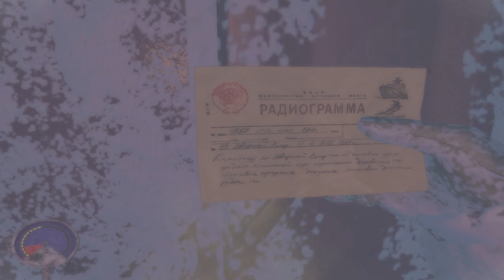Cryostasis - Full Game Walkthrough Gameplay & Ending Part 6 (Hindi) (Psychological Horror Game)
Cryostasis: Sleep Of Reason - Full Game Walkthrough Playthrough Gameplay Part 1 and Ending (Hindi Commentary Longplay Let's Play) (Psychological Horror Game)

My full game complete walkthrough series of videos includes all chapters and levels, all cutscenes game movie cinematics, all secrets and easter eggs, scary moments and jumpscares, main story and ending of the game.

Cryostasis: Sleep of Reason is a psychological horror video game developed by Action Forms for Microsoft Windows.

Cryostasis takes place in 1981 on an Arktika-class icebreaker called the North Wind near the North Pole. The main character, Alexander Nesterov, is a Russian meteorologist who was supposed to board the ship for a lift home after completing a tour of duty at the pole...
Through the game the character finds fragments of Maxim Gorky's fairy tale The Flaming Heart of Danko, which parallels what happened to the ship and its crew.
Gaming system:
Video Card - Zotac GeForce GTX 1050 Ti OC